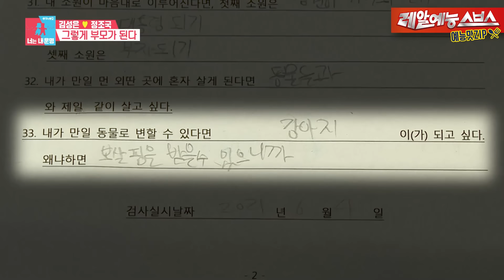김성은💚정조국, 우리도 부모가 처음이라..태하 심리상담 솔루션[동상이몽|210628 SBS방송]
태하야 미안해, 사랑해💚